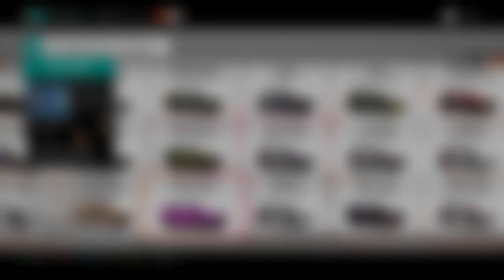Forza Horizon 4 - E28 - "Not the best view"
Forza Horizon 4 is an open world racing video game developed by Playground Games and published by Microsoft Studios. It was released on 2 October 2018 on Xbox One and Microsoft Windows after being announced at Xbox's E3 2018 conference. The game is set in a fictionalised representation of the United Kingdom